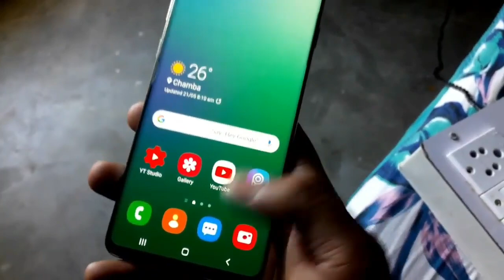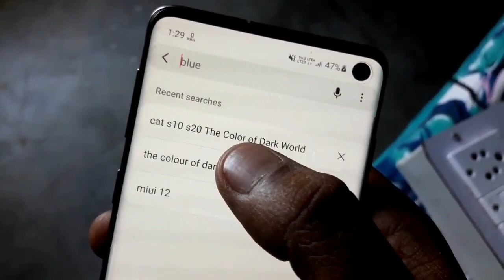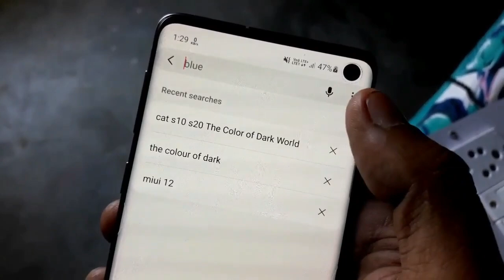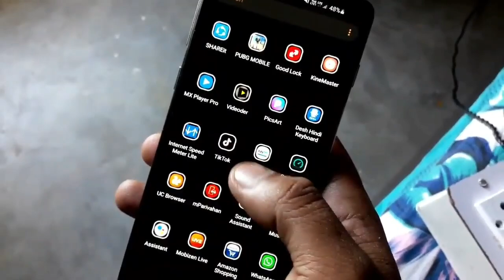Samsung S20/S10 One Ui 2.1 Dark Color World Theme install every samsung devices|| Save Battery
Samsung S20/S10 One Ui 2.1 Black Color World Theme install every samsung devices|| Save Battery